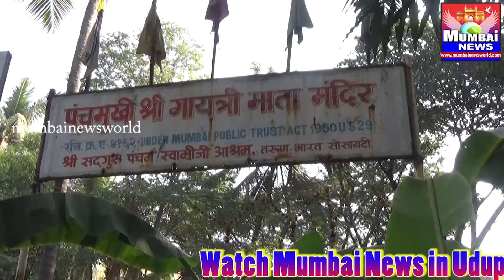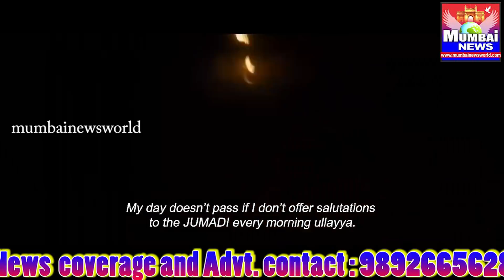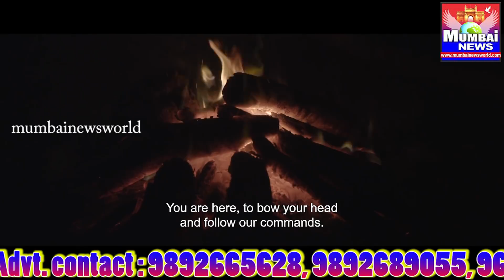("Madipu" Film Show in Maxas,Sakinaka,Mumbai)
ರಾಷ್ಟ್ರ,ರಾಜ್ಯ ಪ್ರಶಸ್ತಿ ವಿಜೇತ ’ಮದಿಪು" ಮುಂಬೈಯಲ್ಲಿ ಪ್ರದರ್ಶನ.